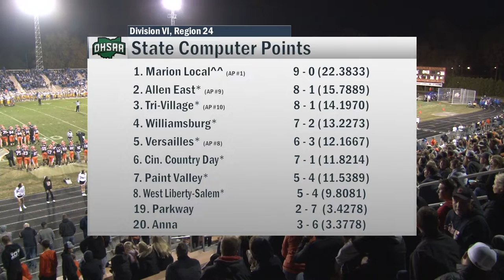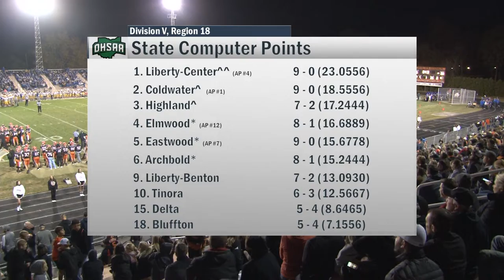Marion Local vs Coldwater Football 10-21-22